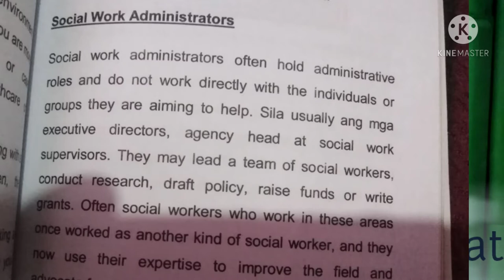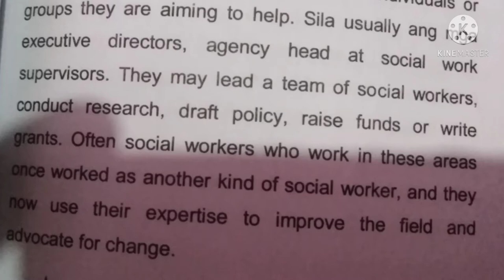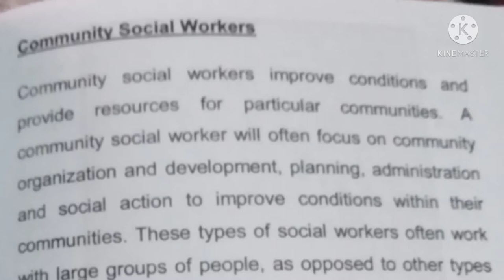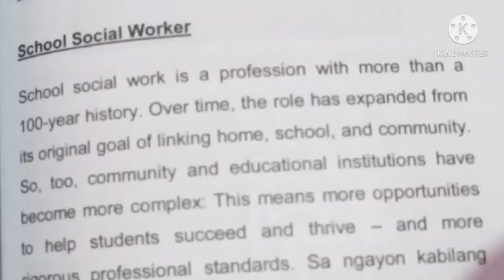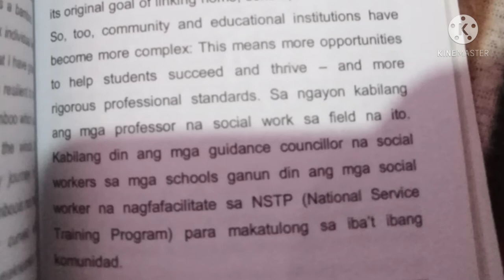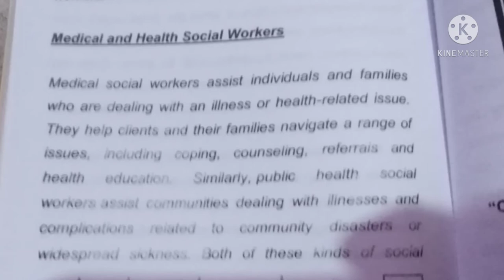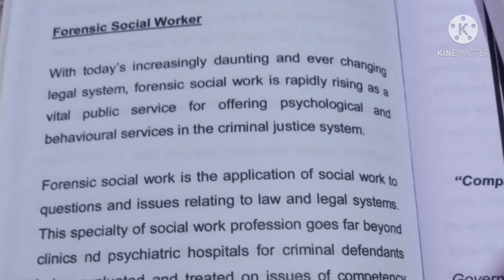Different type of social workers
This video discusses the different type of social workers interm of their job